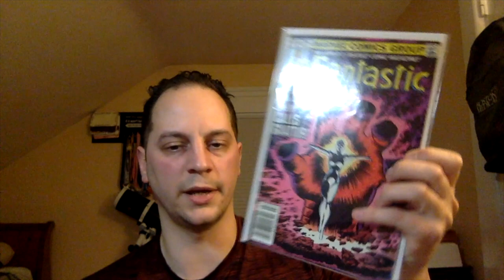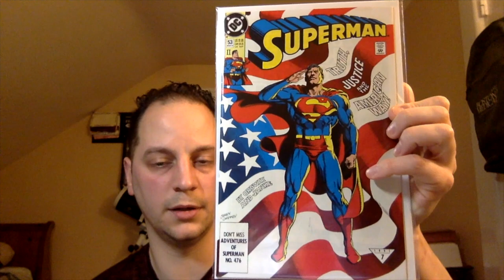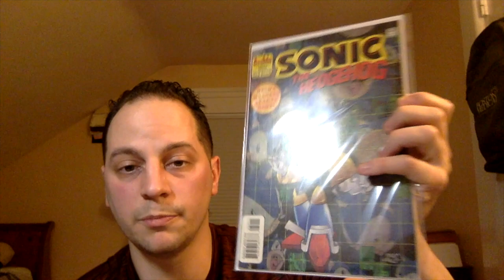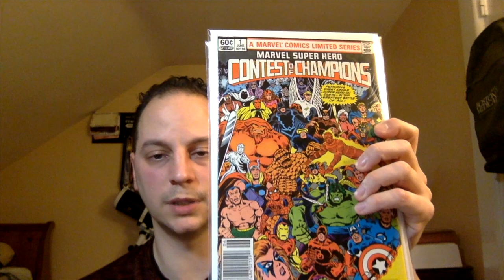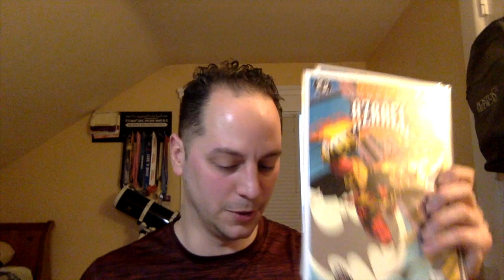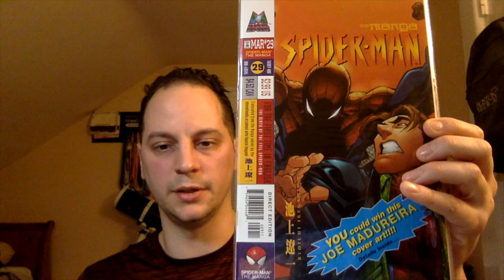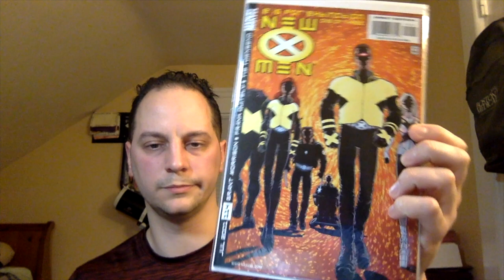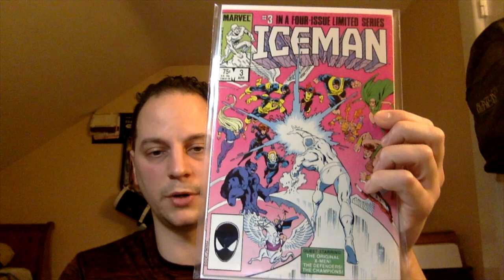Massive Comic Haul | Hunting at the Comic Crawl